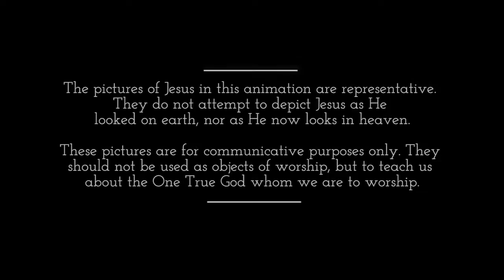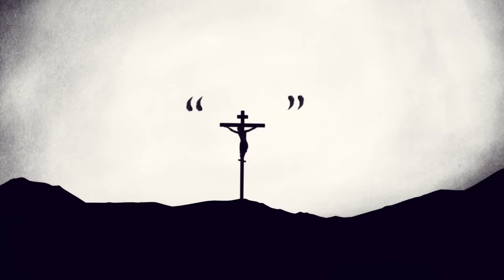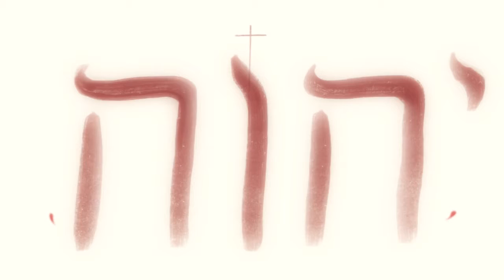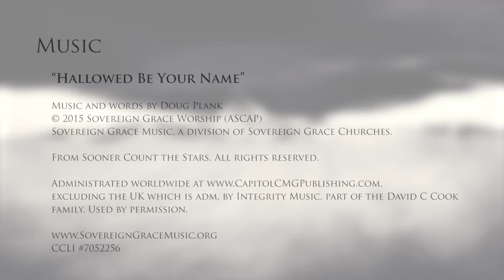The Name of God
Ora il Signore parlava con Mose' faccia a faccia come un uomo parla con il proprio amico. Mose' disse: "Ti prego mostrami la tua Gloria!". Il Signore gli rispose: "Io faro' passare davanti a te tutta la mia bonta', proclamero' il mio nome davanti a te. YHVH discese su una nuvola, si fermo' con lui e proclamo' il nome di YHVH. YHVH passo' davanti a lui e grido': "YHVH, YHVH il Dio misericordioso e pietoso, lento all'ira, ricco in bonta' e fedelta' che conserva la sua bonta' fino alla millesima generazione, che perdona l'iniquita', la trasgressione e il peccato ma non terra' il colpevole per innocente. Ma a quelli che lo odiano rende immediatamente cio' che si meritano e li distrugge. YHVH. Tale e' il mio nome in eterno, cosi' saro' invocato di generazione in generazione. E la Parola e' divenuta carne e per un tempo ha abitato tra noi. Nessuno ha mai visto Dio, ma l'Unigenito che e' nel seno del Padre e' quello che lo ha rivelato. E noi abbiamo osservato la sua Gloria, Gloria come Unigenito del Padre, pieno di grazia e di verita'. "Padre giusto io ho fatto conoscere loro il tuo nome e lo faro' conoscere perche' l'amore con cui mi hai amato sia in loro e io in loro." "Padre glorifica il tuo nome!" YHVH discese sulla montagna e proclamo' il nome di YHVH. YHVH, il Dio misericordioso e pietoso, lento all'ira, ricco in bonta' e fedelta' che conserva la sua bonta' fino alla millesima generazione, che perdona l'uniquita', la trasgressione e il peccato ma non terra' il colpevole per innocente ma a quelli che lo odiano rende immediatamente cio' che si meritano e li distrugge, non rinvia ma rende immediatamente a cio' che lo odia cio' che si merita. Tale e' il mio nome in eterno cosi' saro' invocato di generazione in generazione. Egli pur essendo in forma di Dio svuoto' se stesso e umilio' se stesso, divenendo obbediente fino alla morte e alla morte in croce. Per questo Dio lo ha innalzato su tutto e gli ha concesso il nome  che supera ogni nome, perche' nel nome di Gesu' si pieghi ogni ginocchio di coloro che sono in cielo e sulla terra e ogni lingua confessi che GESU' CRISTO E' YHVH alla GLORIA DI DIO PADRE.